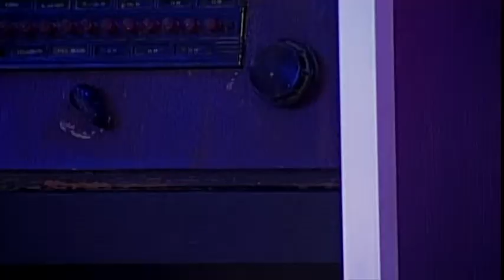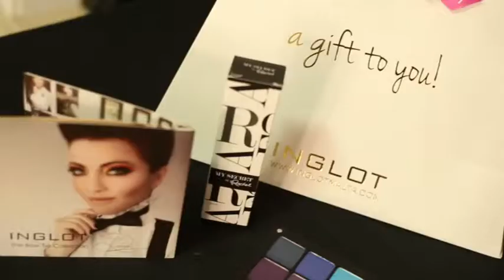One Night Stand Episode 16 PART 01 aired 14 01 2014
Featuring Gozitan singer Melanie Zammit